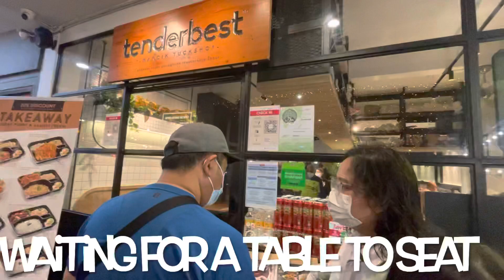TendersBest/Family Dinner/Mhelz Storiary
Its a weekend vibes is just a normal weekend
Family dinner here @tenderbest in Jalan kayu Singapore.